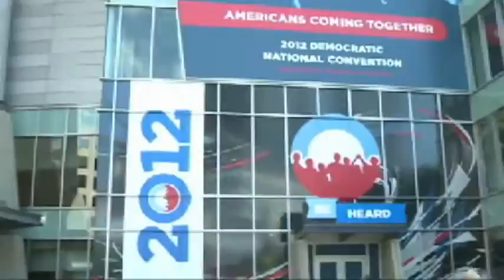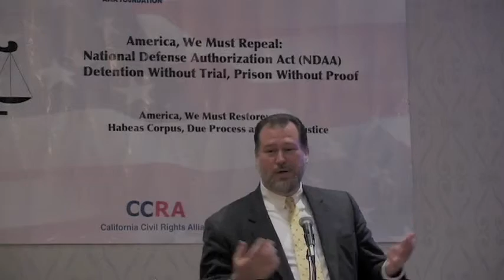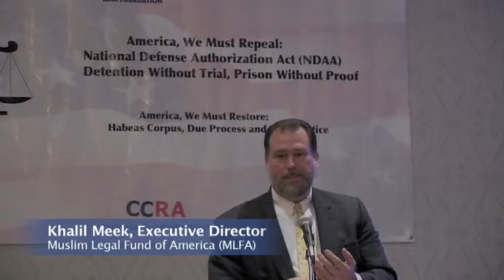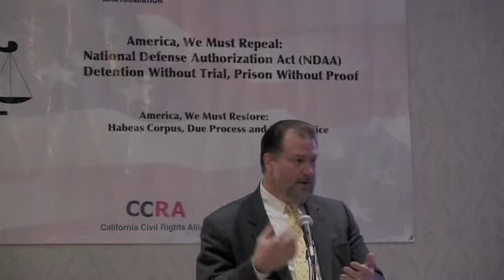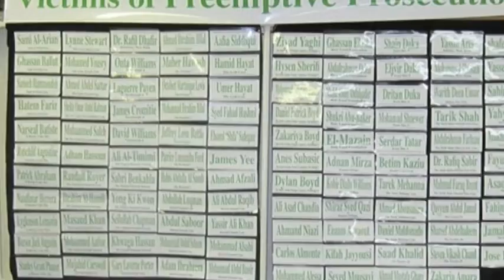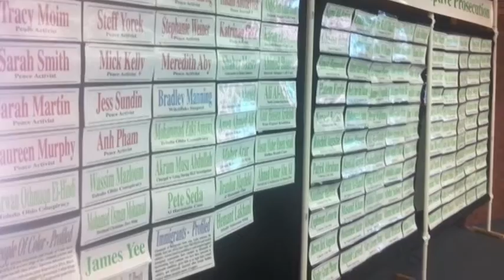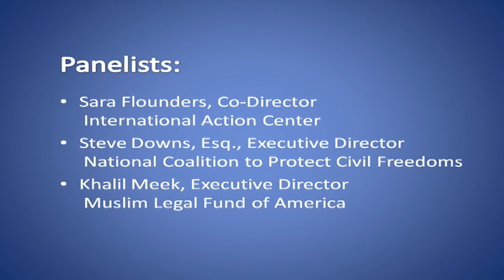Thought Crimes & Preemptive Prosecutions: AMA Foundation DNC 2012 Policy Forum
The American Muslim Alliance (AMA) held a Multi-Event Hospitality Suite open to delegates and the public during the 2012 Democratic National Convention in Charlotte, NC.

In the desire to promote public discourse and place the twin issues of Civil Liberties & Human Rights squarely on the American electoral agenda, the AMA Foundation and the California Civil Rights Alliance (CCRA) presented a DNC 2012 Policy Forum on "Thought Crimes and Preemptive Prosecutions" featuring speakers from prominent organizations dedicated to defending and protecting civil and human rights:

Ms. Sara Flounders, Co-Director, International Action Center (IAC)
Mr. Steve Downs, Executive Director, National Coalition to Protect Civil Freedoms (NCPCF)
Mr. Khalil Meek, Executive Director, Muslim Legal Fund of America (MLFA)

The AMA believes that political power is not a function of numbers alone but is a combined product of initiative, innovation and determination. We therefore need to unlock our creative energies into meaningful steps towards political empowerment of the American Muslim community.